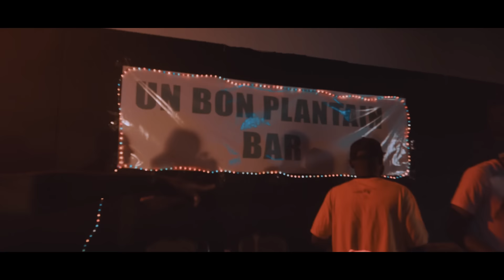MAAHLOX le vibeur - UN BON PLANTAIN - clip officiel by R.TALLA